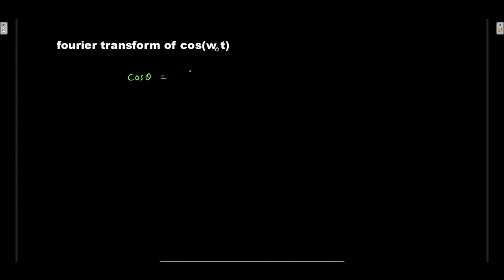Fourier transform of cos (wt )